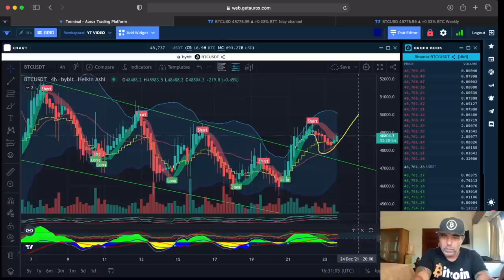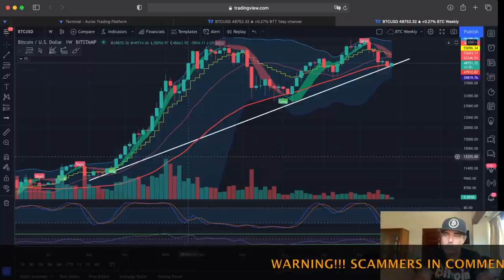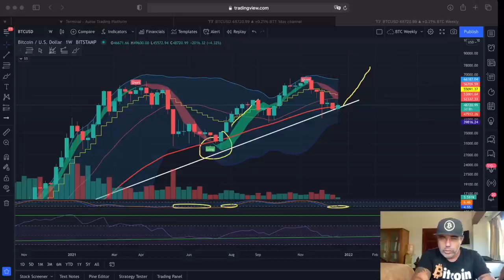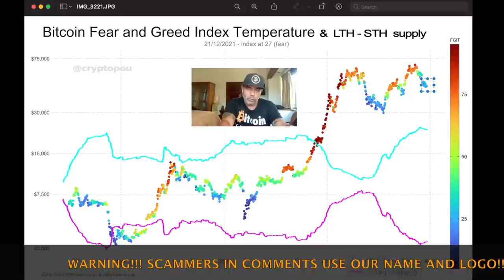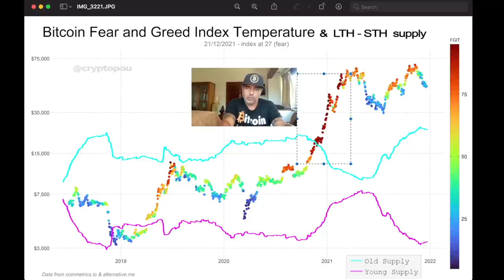BITCOIN!! CHECK THIS CHART BUT IT IS PROBABLY NOTHING!! A TESLA 3 DOES SOUND GOOD TO ME!!